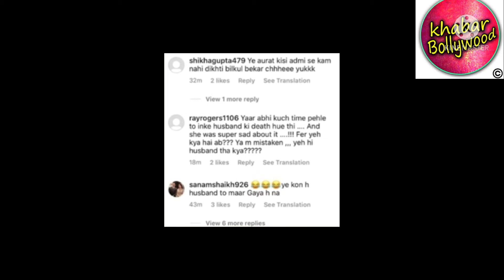Mandira Bedi trolled after husbands death for wearing bikini and posing with a male friend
Actress Mandira Bedi was lately the victim of sexism and moral policing due to internet abuse. Mandira, lost her husband, Raj Kaushal, in June 2021 as Raj suffered a cardiac arrest. She is slowly regaining in Mandira's life, as she has children to look after. She is the sole bread earner of the house and a lot more.

Sharing the photos with her friend on his birthday, she wrote, "Happy Birthday Adi. This photograph says it all. What you mean to me. How long we have know each other. What our equation is. And how much I trust you (to do this in covidtimes) sumsitup. May more happiness love and success find it's way to you. Love you, my dearest friend from the age of 17! @adimots."

Her post was bombarded with hateful and nasty comments as soon as she posted the photos. Mandira has now disabled comments on her article due to the trolling.